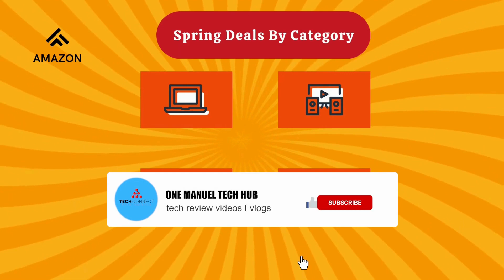Ongoing Amazon Big Spring Sale From March, 20 - 25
NO. 1: Fire Stick TV Remote
NO.2: Ring Video Doorbell
NO.3: Tagry Bluetooth Headphones
NO.4: Soundcore Headphones